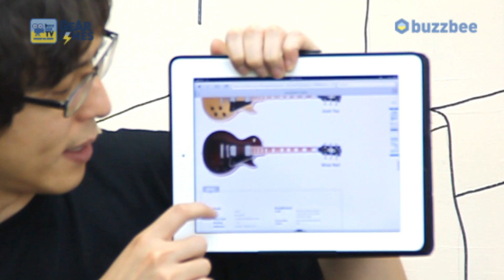Gibson USA Les Paul Classic Custom